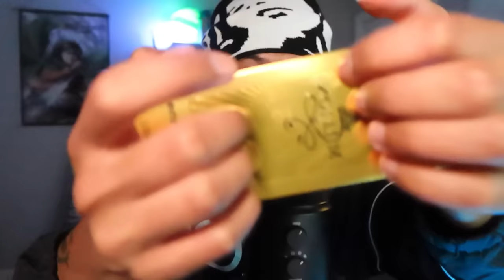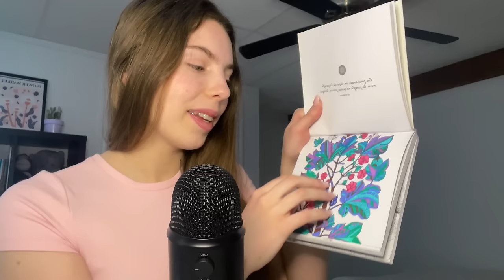ASMR WITH UNDERRATED ASMRTIST